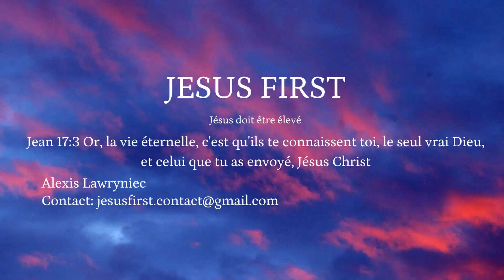Redécouvrir La Foi Chrétienne - 1 La Conversion